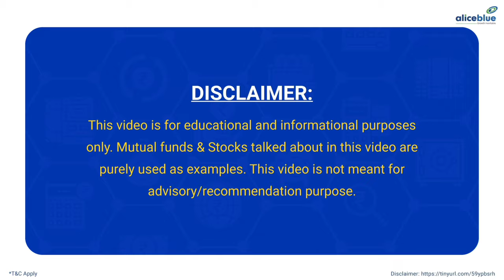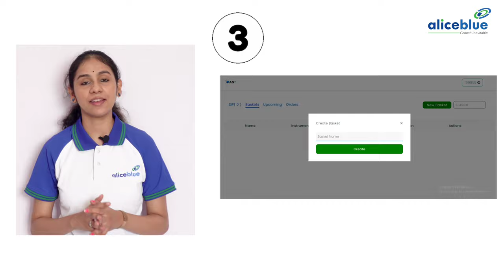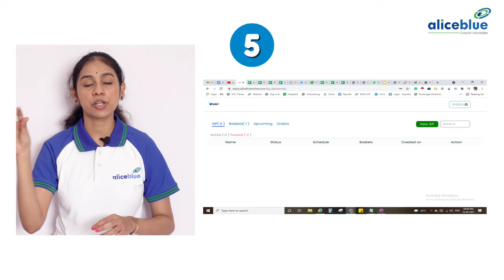Sip meaning in Tamil | How Equity SIP Works | How to invest in SIP with example| Alice Blue |E - 10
00:00 - Intro.
00:51 - What is Equity/Sip? / SIP meaning in Tamil?
01:25 - What if the Life without Equity / Stock Systematic Investment Plan?
02:27 - Life with Equity / Stock Systematic Investment Plan?
03:13 - Steps to Create Equity / Stock Systematic Investment Plan with Alice Blue?

🔔 Start Now!